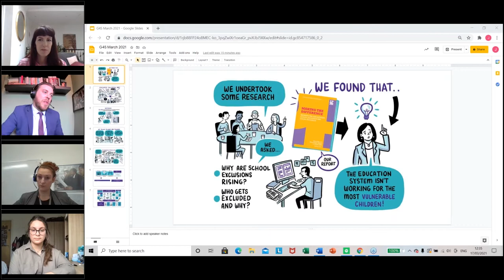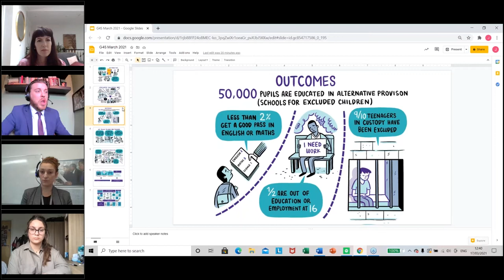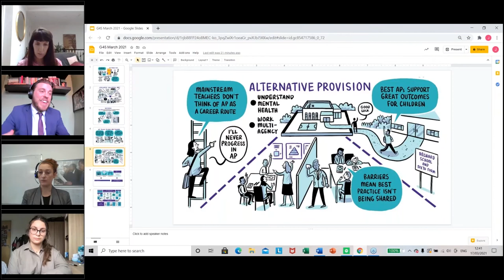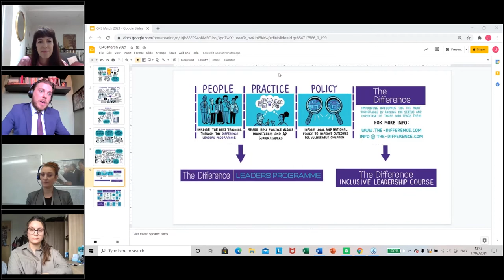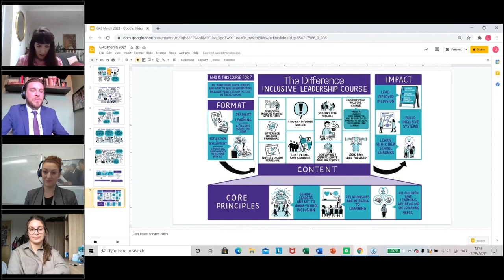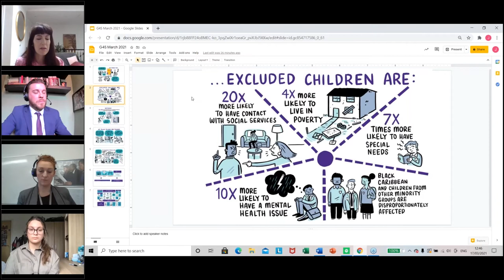Reducing avoidable school exclusions: a panel exploring the strategic role of governors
Over the past seven years, the number of children and young people permanently excluded from state schools has risen by 71%.

Those who are vulnerable are disproportionately affected: excluded children are twice as likely to be Looked After Children, four times more likely to have grown up in poverty, seven times more likely to have special educational needs and/or disabilities, and 10 times more likely to have a mental health problem.

Outcomes of excluded children are poor. Only 7% of children who were permanently excluded and 18% of children who received multiple fixed period exclusions went on to achieve good passes in English and maths GCSEs.

The first panel will explore the impact of exclusions on the life chances of children and young people, strategies that can help to reduce avoidable exclusions, and the role of governors in creating change.

Panelists include:

Jane Higgins, partner at Allen & Overy (chair)
Edward Timpson MP, author of the 2019 Timpson Report into the use of exclusion in the English education system
Jamie Rogers, former Headteacher, Head of Recruitment and Community at The Difference
Jessica West, Headteacher at Ark Walwarth Academy, London
Samira-Caterina Monteleone, student, member of UK Youth Parliament and advocate for better education and the reduction of youth violence